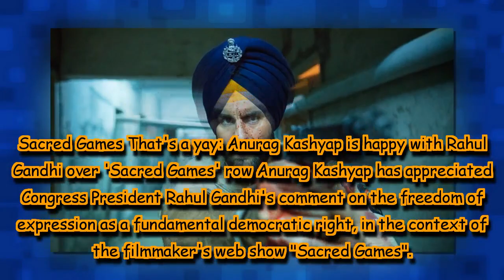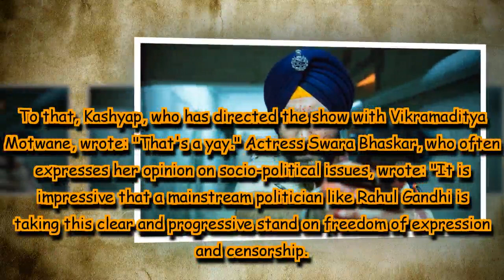That's a yay: Anurag Kashyap is happy with Rahul Gandhi over 'Sacred Games' row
Anurag Kashyap has appreciated Congress President Rahul Gandhi's comment on the freedom of expression as a fundamental democratic right, in the context of the filmmaker's web show "Sacred Games".